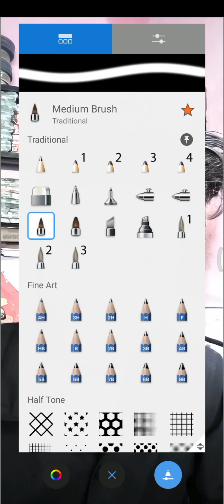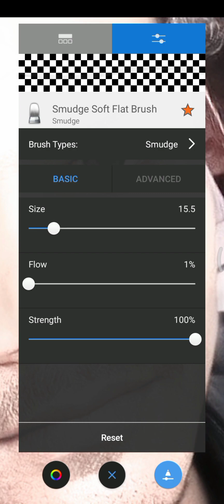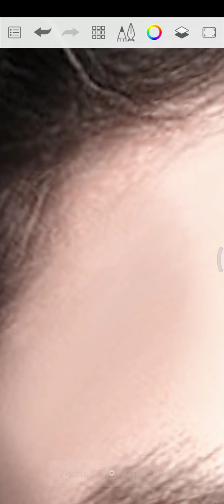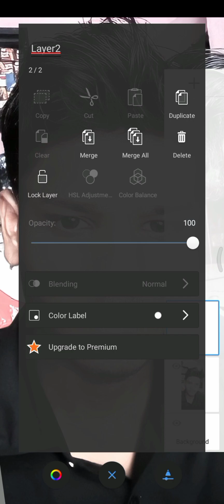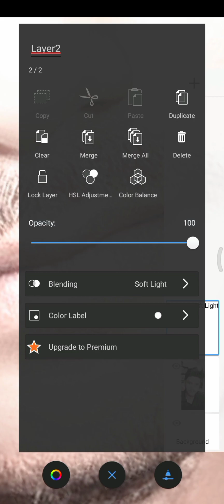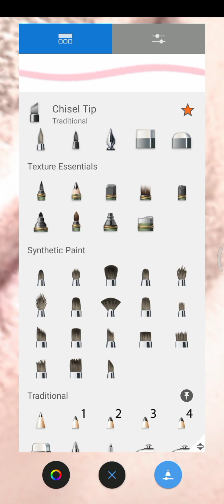hd smooth Photo ringtone attitude full volume